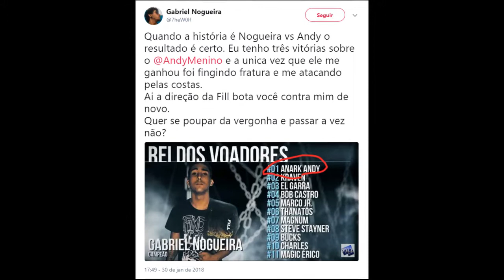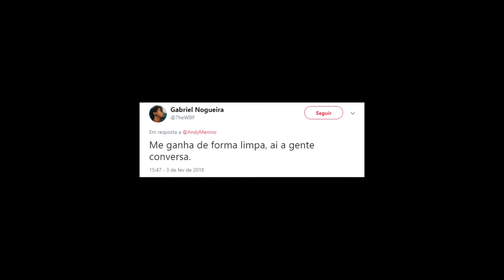FILLer 63: Como Um Ano Atrás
Olá FILL-Fanáticos!!!

Após o diretor da divisão de Pesos Leves da FILL, Rodrigo Mineiro, em sua live, introduzir o ranqueamento de lutadores em todas as três divisões da equipe, o Rei dos Voadores Gabriel Nogueira aproveitou a chance para provocar seu ex-melhor amigo e ex-companheiro de War Club, Anark Andy. E uma rivalidade adormecida há quase um ano revela ter mais uma página ainda a ser escrita...